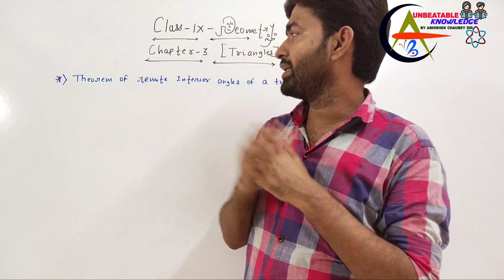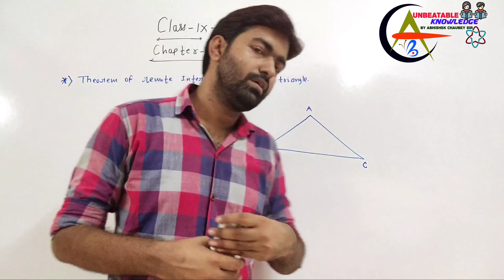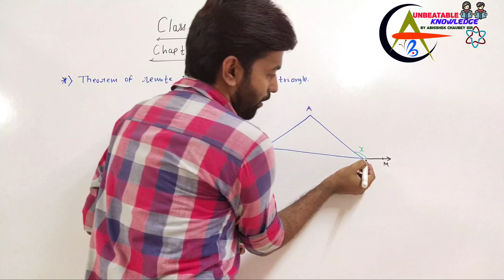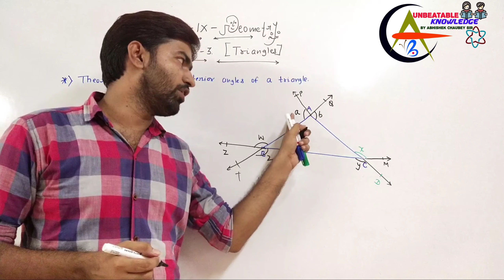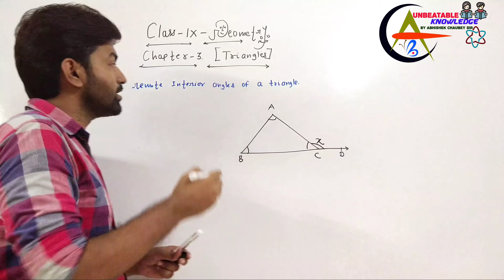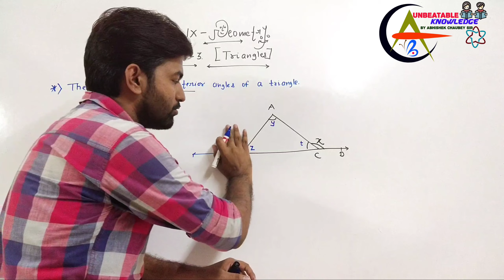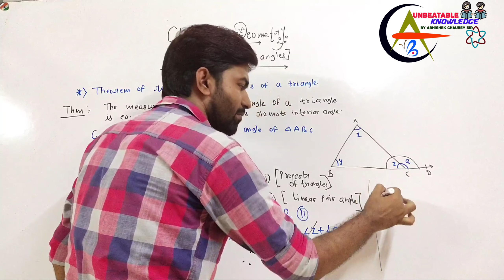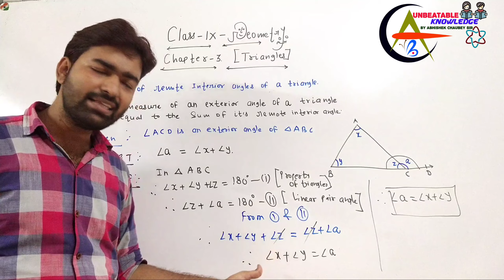Remote interior angles theorem Class 9 Geometry MH-BOARD chapter-3 // by Abhishek Chaubey sir//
prove that the sums of measures of all angles of a triangle is 180°